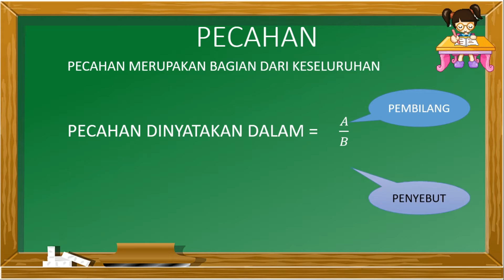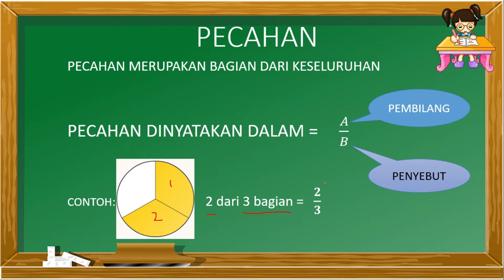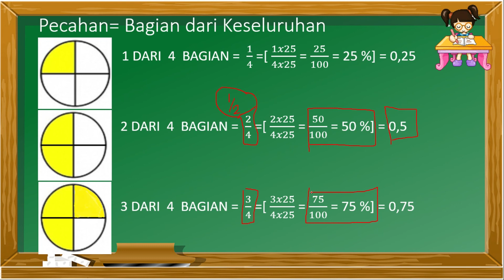cara mudah merubah pecahan biasa ke bentuk desimal, campuran dan persen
cara merubah pecahan biasa ke pecahan desimal, cara merubah pecahan biasa ke pecahan persen, cara merubah pecahan biasa ke pecahan campuran